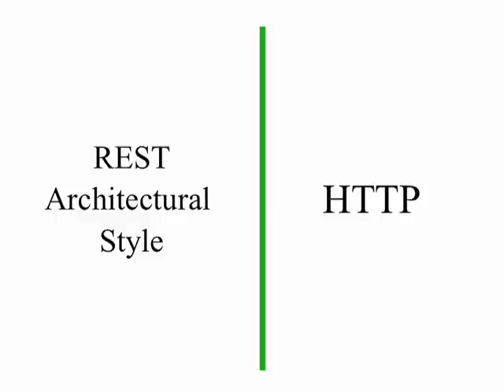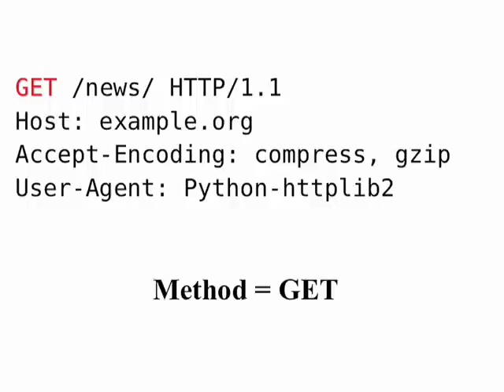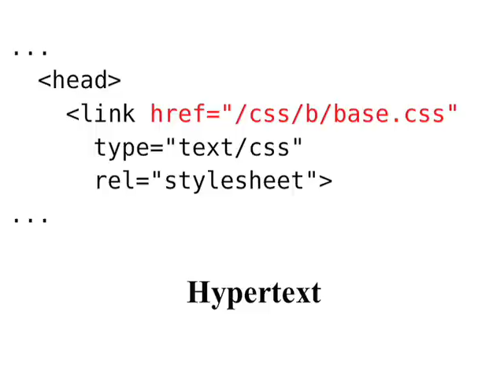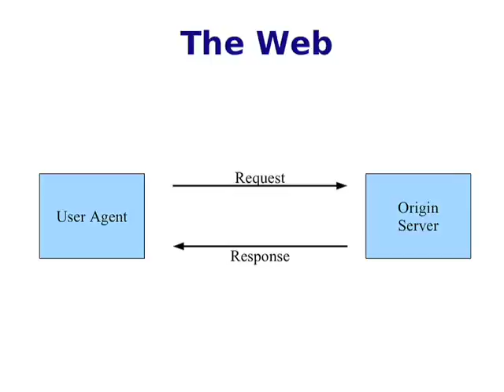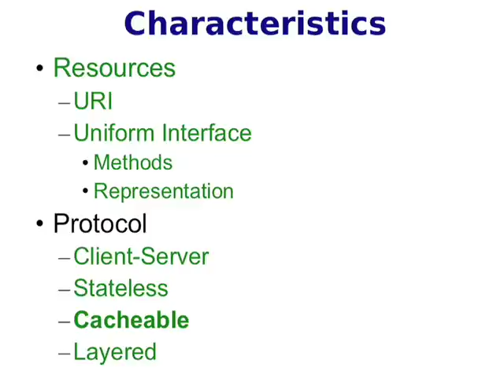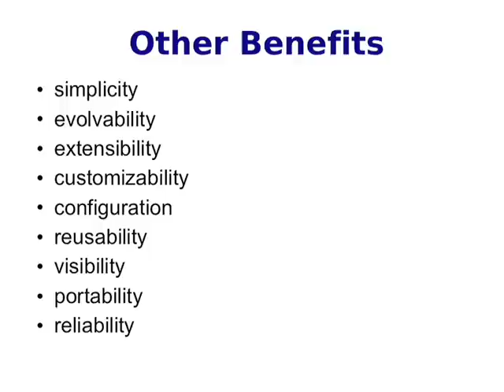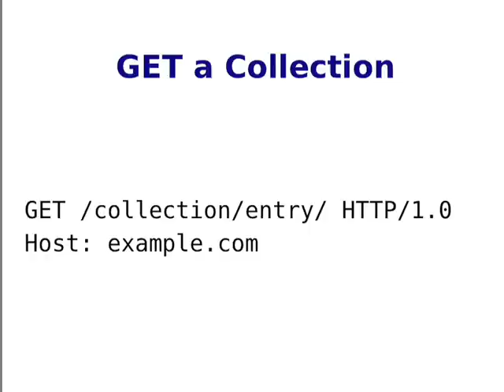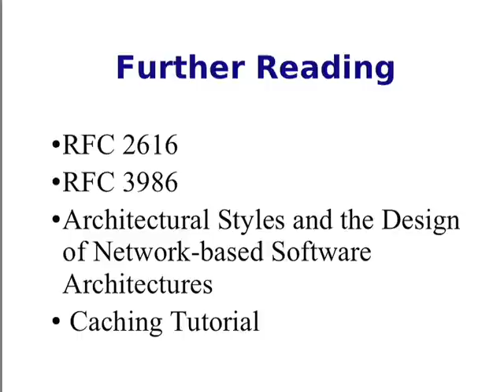Intro to REST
Joe Gregorio goes over the basic principles behind REST.